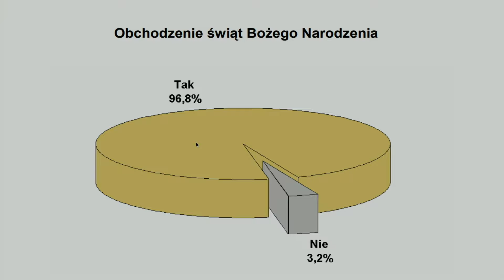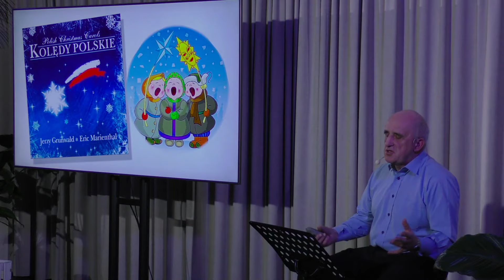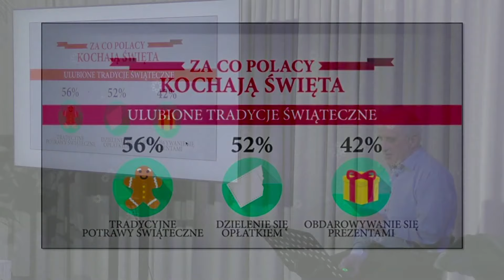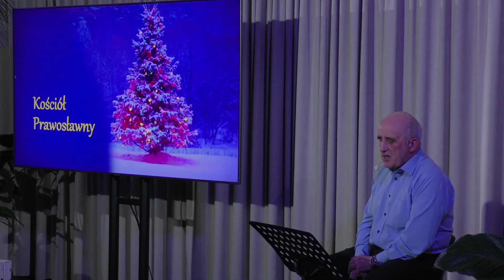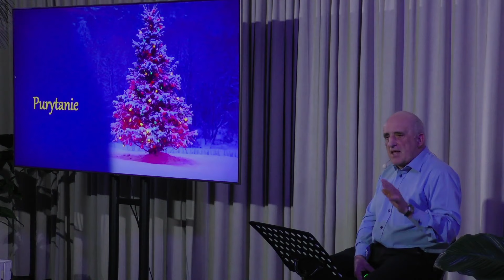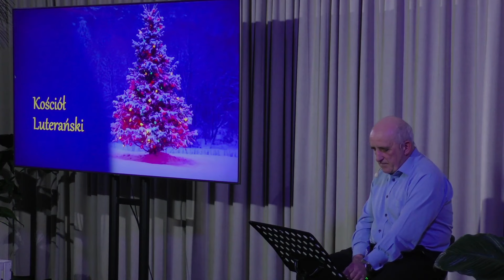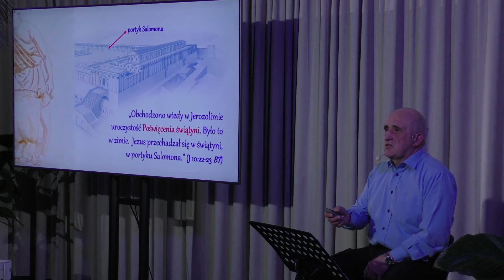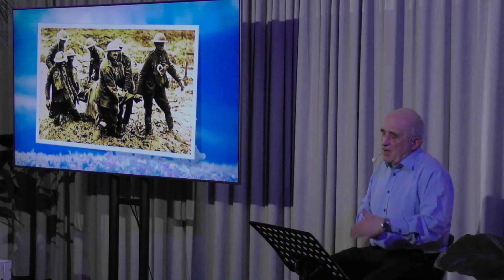➡️ [1] Chrystus sprzedany za miliony srebrników - "Bóg Syna dał" 🎄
👉 Zapraszamy na pierwsze z serii trzech  spotkań poświęconych historii narodzin Jezusa ☝️

🔹 Co wiemy o wydarzeniach, które miały miejsce w Betlejem❓
🔹 Jak wyglądałby świat, gdyby Jezus się nie narodził❓
🔹 Dlaczego Bóg zesłał swojego Syna❓
Na te pytania będziemy starali się odpowiedzieć w trakcie tych spotkań.

Kościół Adwentystów Dnia Siódmego
ul. Ignacego Krasickiego 32, Gdynia
Godzina 18.00

Kalendarium spotkań:
🔸 08.12 - Chrystus sprzedany
🔸 15.12 - Wypełnienie czasu
🔸 22.12 - Bóg Syna dał